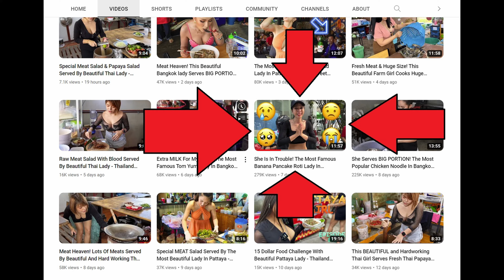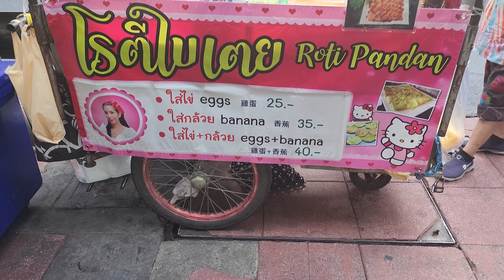Puy Roti Lady! | Pay it forward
Hello friends,

Come along with me today as I track down Bangkok's most popular roti girl.  Listed below, you will find a couple of videos from other youtubers capturing her emotion.

Her real name is : Banjawan Kaewsaen

Weasels In The Bushes channel milestones:
First video uploaded - June 27, 2022

I'll never ask you for a single penny, but if you feel you would like to further show your support for the channel, you can do so